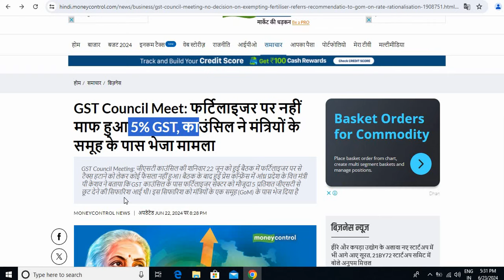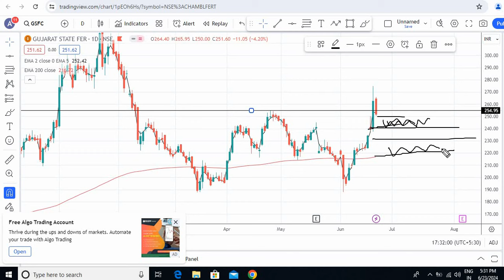gsfc share news,gsfc share latest news,gsfc share target,gujarat state fertilizers share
your quaris
stock analysis
stock selection for tommrow
fundamental analysis
stock analysis for beginners
multibagger share
multibagger stock
penny share
penny stock